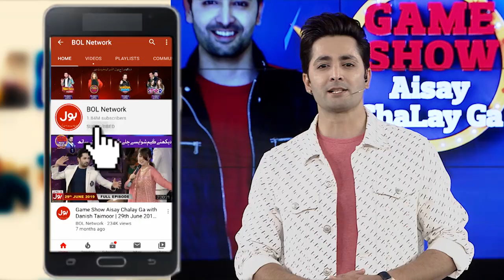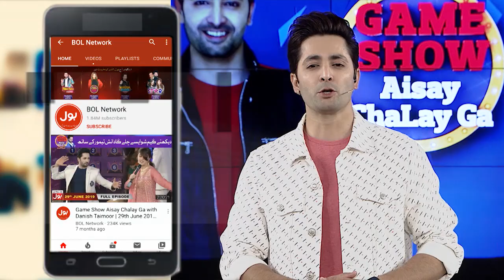Khao Peo 2 Game In Game Show Aisay Chalay Ga With Danish Taimoor | 1st March 2020